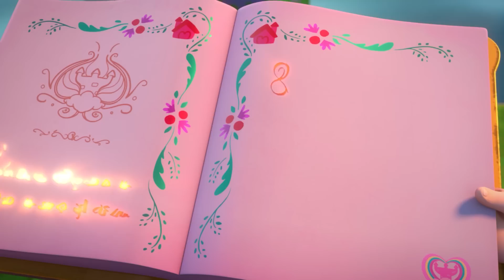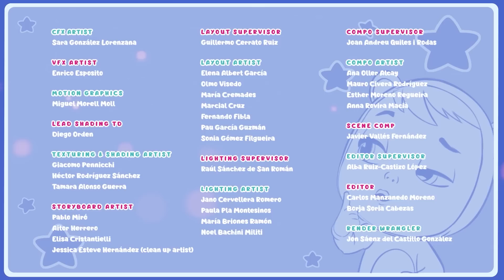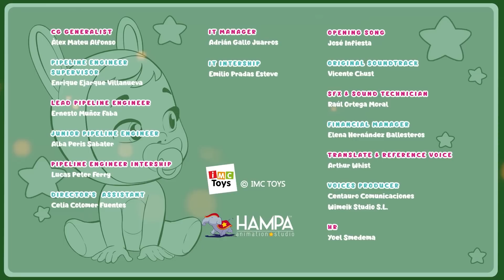🔮 友情の時 🔮 ライベイビーズ 💦 マジックティアーズ 💕 CRY BABIES 💧 MAGIC TEARS 🌈 コレクションズ 📺